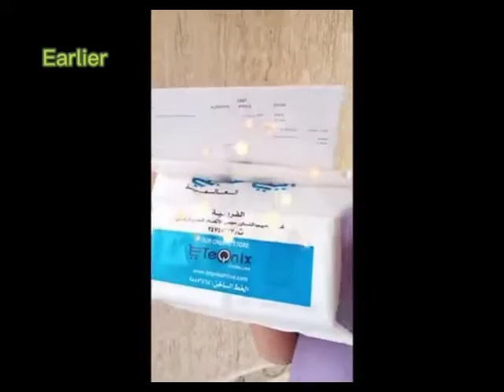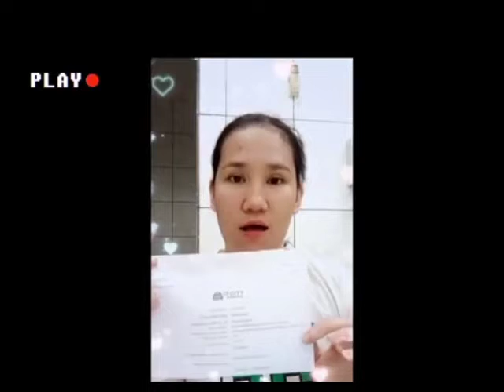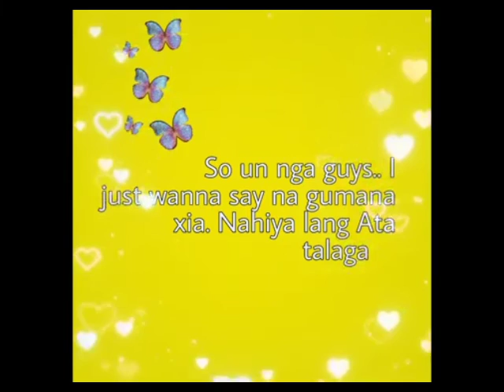First Ever Unboxing Gone Wrong 😂 Legit Nga ba O Scam let's See